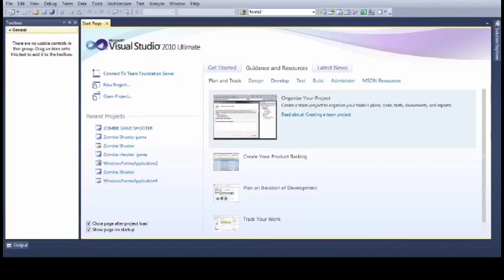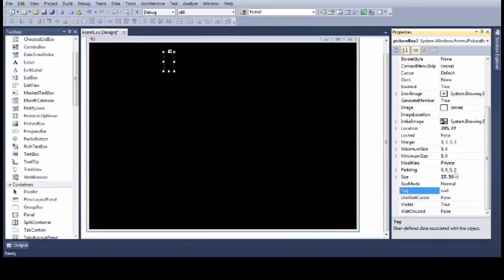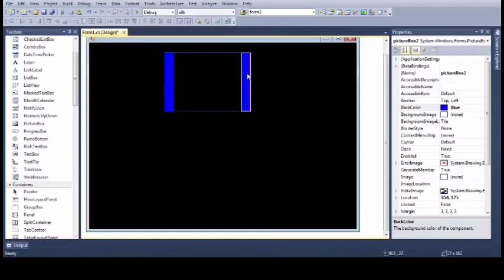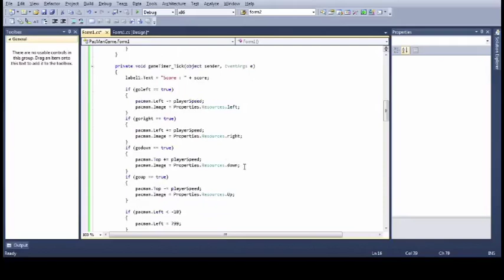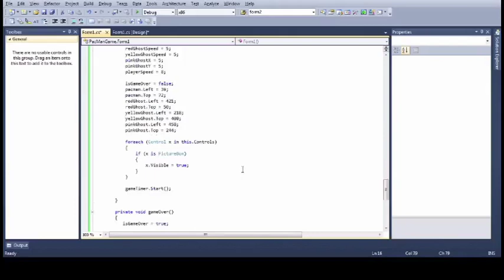Creating a simple PacMan Game using C# Windows Forms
CT225 - Programming Midterm Output
Group 5
Leader :
Jc Boi Geraldizo
Members :
Robely Borlado Diopelo
Mel Angelyn Tallo Narvasa
Faith Hadid